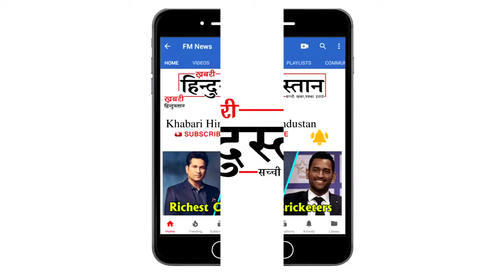Salim Khan gets EMOTIONAL when Salman Reached home